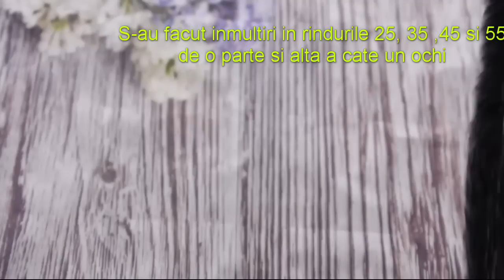Cardigan tricotat din Alize Boucle Naturale-TUTORIAL PAS CU PAS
Fir Alize Boucle Naturale
Consum pentru marimea S- 400 gr
Andrele nr 4